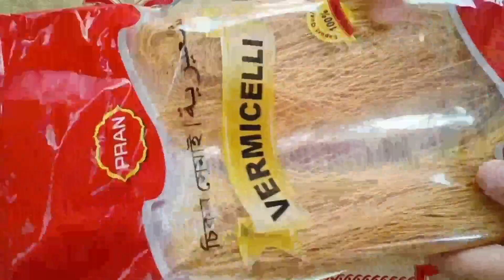Best Kunafa without cheese and Baking | Creamy Kunafa Recipe | An Arabian delicacy